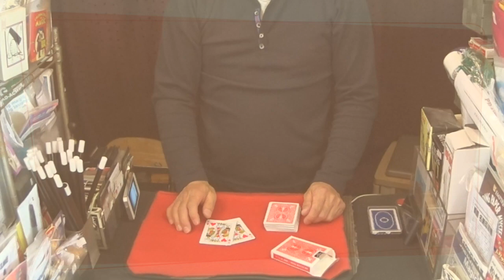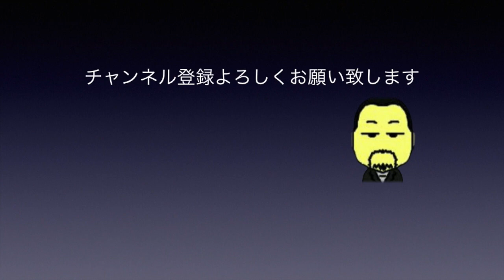Lone Stranger ローンストレンジャー